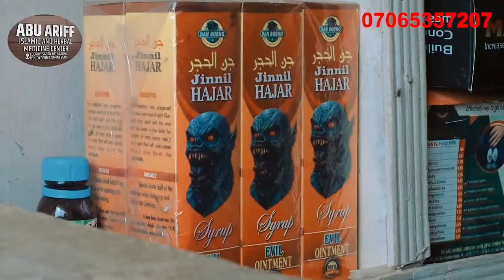TAMBAYA Latest Full Hausa Kannywood Film Movie 2024 By Hausa Zone tv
Tambaya Title This Video Contain Disharmony Between Two Campanys Shows Between Alinuhu And  Kumurci Put a Week of Disagreement Between Them Ownership 2024 A Channel Named HAUSA ZONE TV Thank you 😊